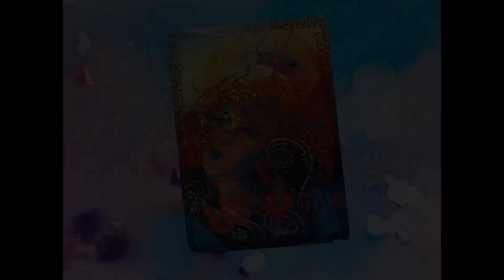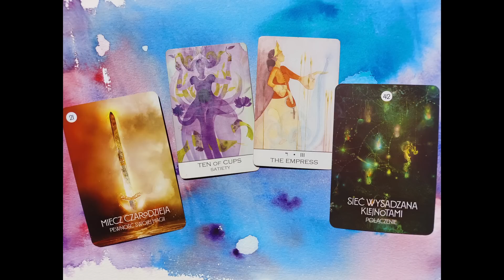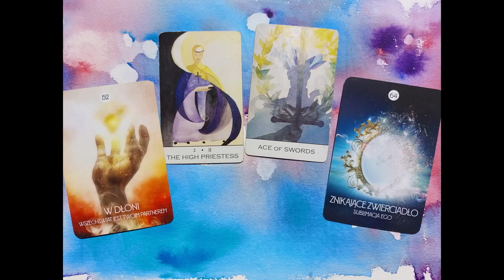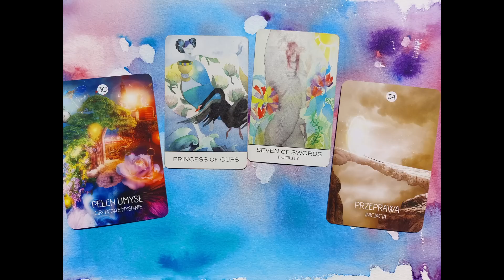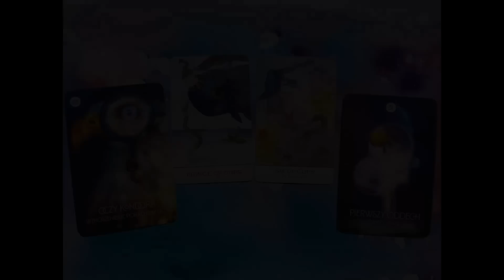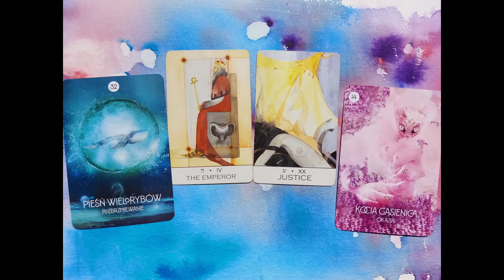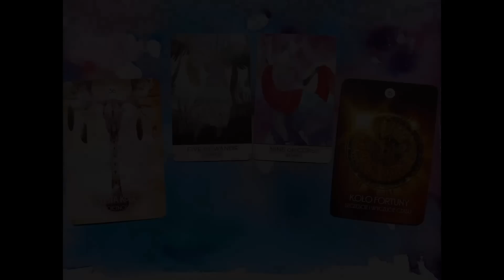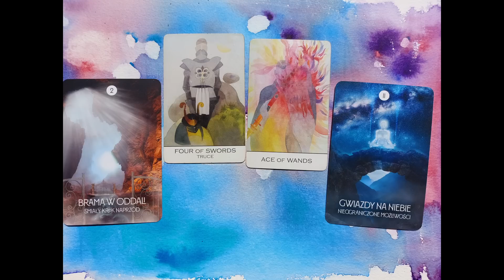Pełnia w Koziorożcu | Co możesz zrobić? | Wszystkie znaki zodiaku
00:00:00 - Czytanie dla wszystkich znaków
00:12:20 - Koziorożec
00:25:41 - Wodnik
00:41:20 - Ryby
00:54:00 - Baran
01:05:26 - Byk
01:19:04 - Bliźnięta
01:32:00 - Rak
01:44:32 - Lew
01:55:06 - Panna
02:07:27 - Waga
02:17:59 - Skorpion
02:27:47 - Strzelec

uniwersum.art
Potrzebujesz indywidualnego czytania z kart tarota napisz do mnie:
Znajdziesz mnie na Facebook:
i Instagram:
tarot.eli.uniwersum

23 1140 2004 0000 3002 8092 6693